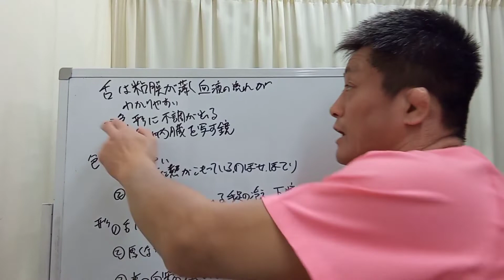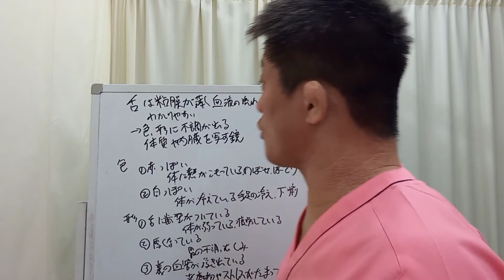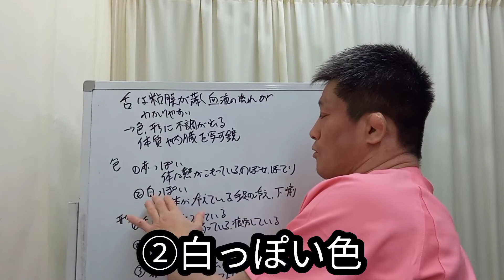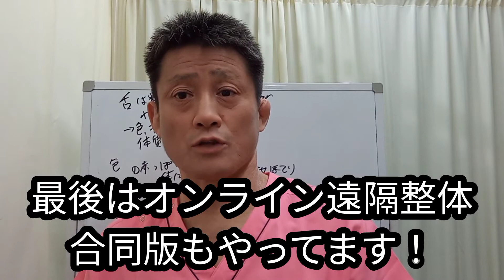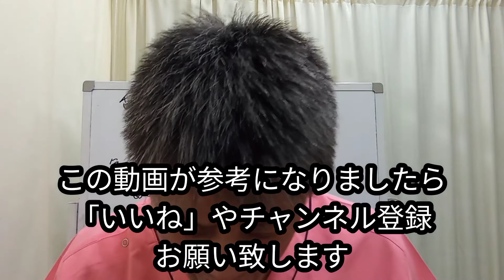【ベロベロバー！】舌で健康状態チェックしよう！20220214 東京都 目黒区 武蔵小山 整体 自律神経 自律神経失調症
今回は、舌で健康状態を見るポイントについてご紹介しました。
ご自分の健康状態をチェックしたい方はぜひ最後までご覧ください♪

◆受付時間
〈月〜金〉9:00~12:30、15:00~19:00
〈土〉9:00~13:00

【関連動画】
【閲覧注意】舌の色や状態でカラダの健康状態がわかる！？今すぐ鏡でチェックして！！【雑学魂】
【衝撃】舌（ベロ）の色で健康チェック！あなたは不健康な色をしていませんか？【面白い雑学衝撃話】